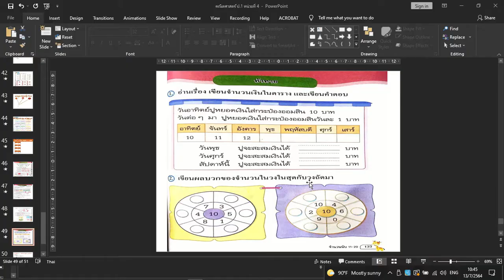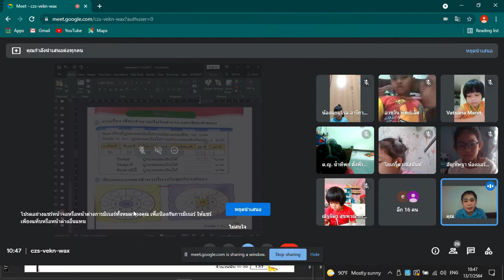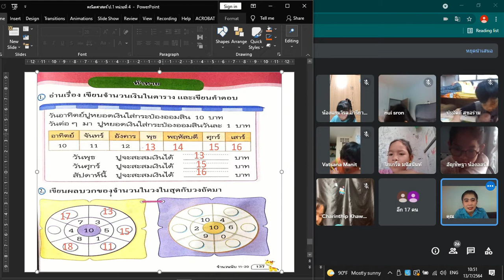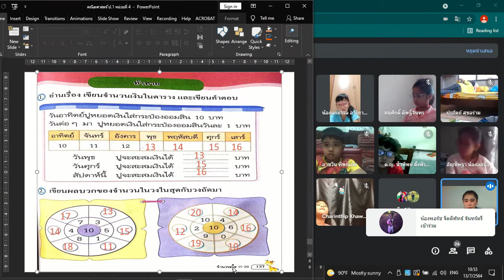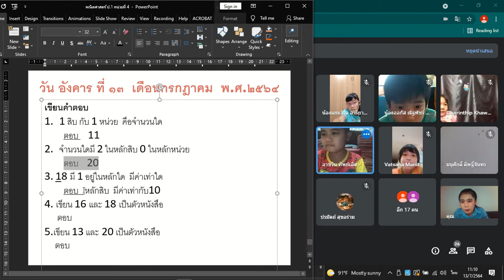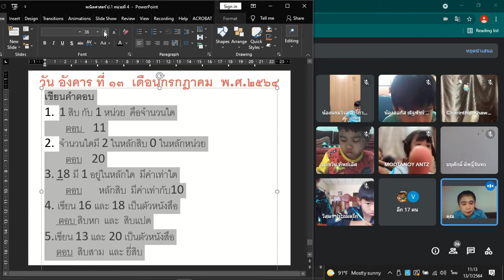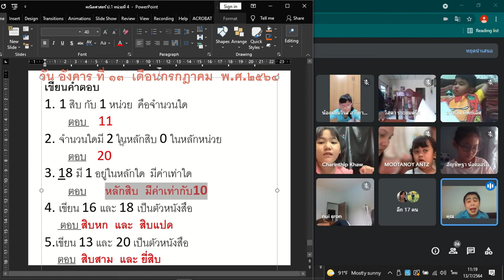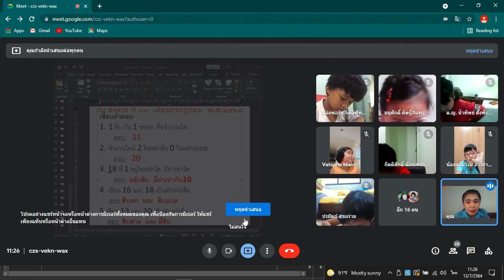☂️1/1 คณิตศาสตร์ Google Meet : Learn @Home Project การเรียนการสอนชั้นประถมศึกษาปีที่ 1